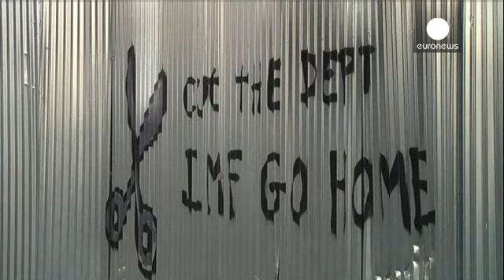Angela Merkel Yunanistan'ın reform paketini olumlu buldu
Almanya Başbakanı Angela Merkel, Yunanistan'ın kurtarma programının uzatılması karşılığında Avrupa Birliği'ne sunduğu reform paketini değerlendirdi.

Yeni Atina hükümetiyle birlikte çalışmak için iyi bir başlangıç noktası yakaladıklarını belirten Merkel, reform paketinden övgüyle söz etti ancak nihai uzlaşma için henüz erken olduğunun altını çizdi.

"Birkaç gün öncesine kadar bir uzlaşı yakalamak mümkündü. Bütün maddeler olmasa da, içlerinden bazıları Avrupa'yı ayrıştırıyor. Yani söylemek ist…